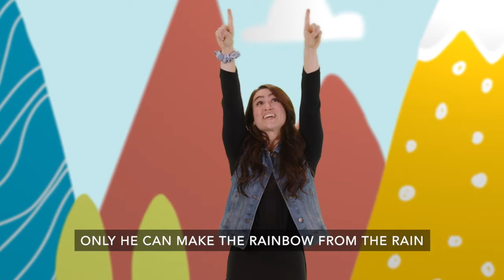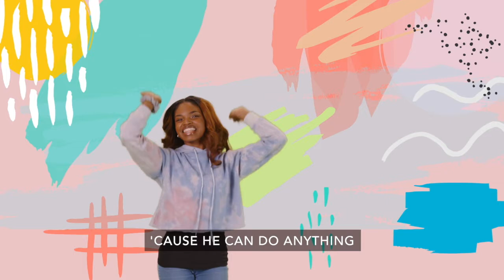God's Power Can Protect Me.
God displays his power by placing a hedge of protection around us in times of trouble.  Preschoolers will learn about God's AWESOME power through the story of Daniel in the Lion's Den.🦁